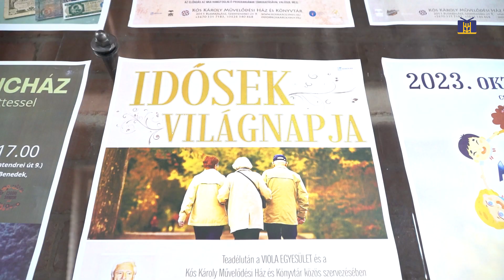Idősek világnapja - ünnepi, táncos rendezvény a Faluházban/ Budakalász MA / 2023.10.02.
A Viola Egyesület szervezésében a meghívott előadó Bakacsi Béla táncdalénekes volt,  beszédet mondott dr. Göbl Richárd polgármester.